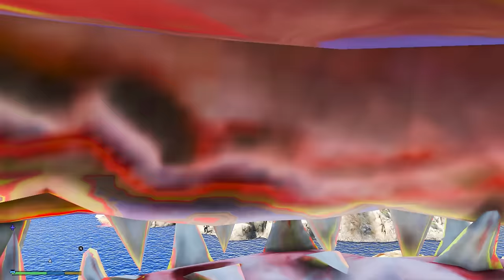Franklin Uses Magical Painting To Make Level 1,000,000,000 HULK In Gta 5 !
Franklin Uses Magical Painting To Make The STRONGEST HULK In Gta 5 !